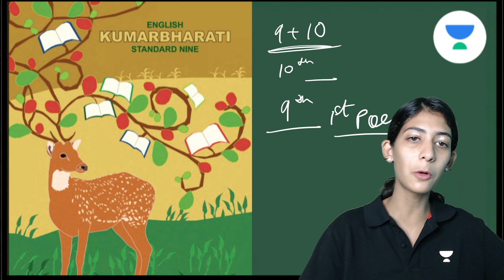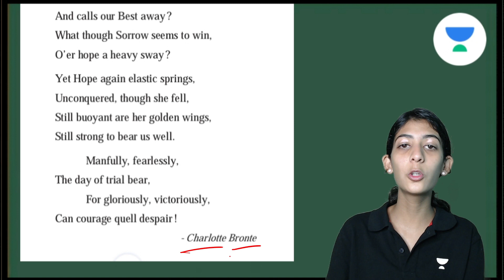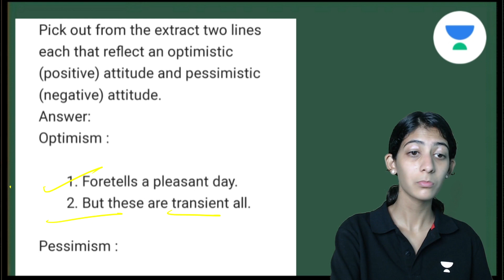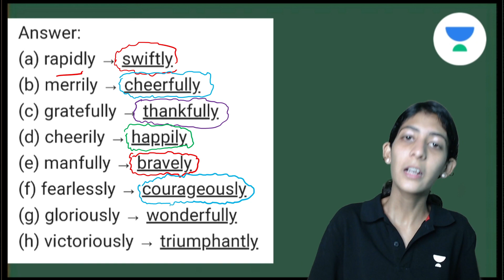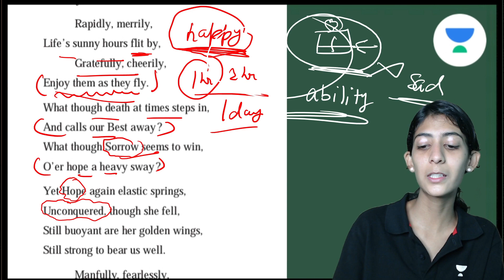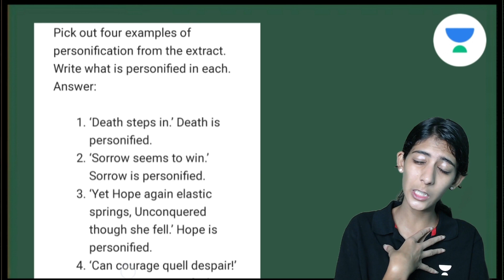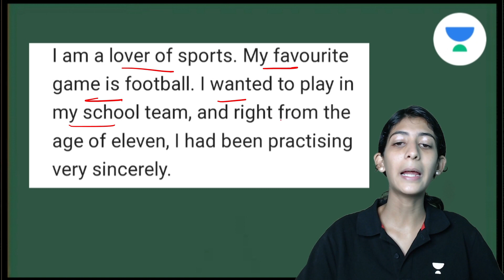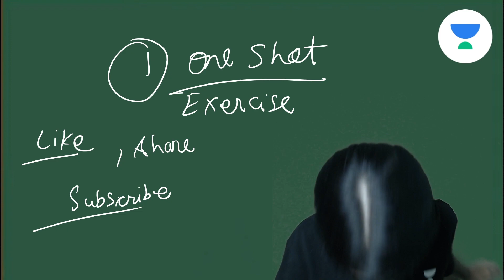Life - Part 1 | Maharashtra Board Class 9th | Juhi Jain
In this video, Educator Juhi Jain will be discussing about Maharashtra Board Class 9th English Lession "Life Part-1". Attend the full class to boost your exam preparation.

➤ About the Educator: Juhi Shaha Jain has an experience of more than three years ( Offline + online ) !! She has been teaching thousands of students ! She is an Edu Tuber and is known for her unique way of teaching !

You can enroll to Unacademy Subscription and get the following benefits:
1. Learn from your favourite teacher
2. Dedicated DOUBT sessions
3. One Subscription, Unlimited Access to Live Online Classes and Videos
4. Real-time interaction with best-in-class teachers
5. You can ask doubts in live online classes
6. Limited students in each Class
7. Download the videos & watch them offline
Feel free to spread the word – share the videos with your friends and classmates